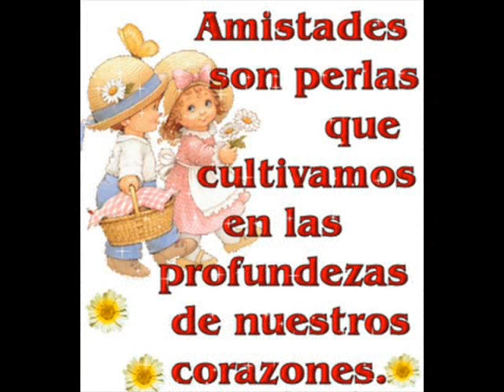Let It Be Me Everly Bros Cover John Mendoza